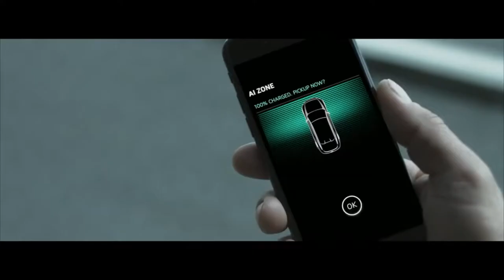Retrospective 2017 - Audi RS4, RS3, Formula E...